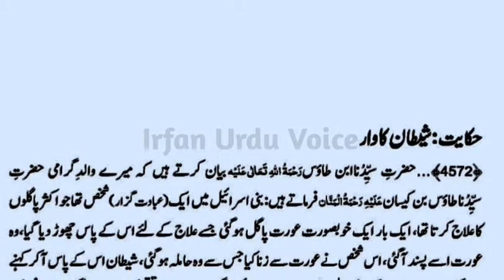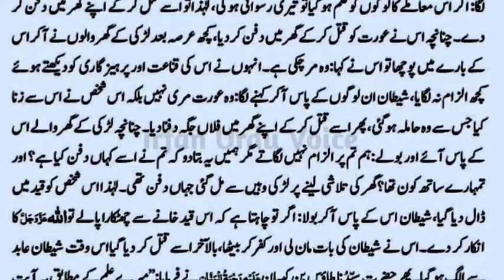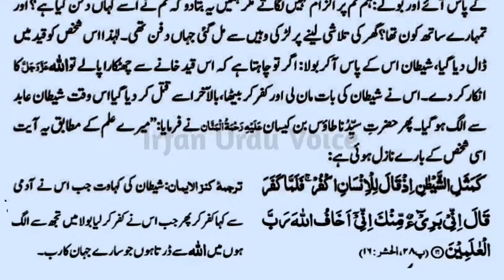shetaan ka waar|bni israil ka waqeya|sacche waqeyaat|sabaq amoz waqeya|islami waqeyaat|urdu waqeyaat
editing :Mohammad Irfan
voice :Mohammad Irfan
Urdu Islamic incidents , Urdu waqayat, Ambiya(a.l) ke waqayat such as
Hazrat Mohammad (pbuh) ke waqayat ,
Hazrat Adam(a.h ) ke waqayat ,
Hazrat Noh(a.h) ke waqayat ,
Hazrat Dawood a.h ke waqayat ,
hazrat suleman a.h ke waqayat ,
Hazrat Ayub a.h ke waqayat ,
Hazrat Ibrahim a.h ke waqayat,
Hazrat Yusuf a.h ke waqayat,
Hazrat Mosa a.h ke waqayat,
Hazrat khizar a.h ke waqayat,
Hazrat yaqoob a.h ke waqayat,
Hazrat Saleh a.h ke waqayat,
Hazrat Eesa a.h ke waqayat,
sahaba(r.a) ke waqayat such as
Hazrat abu baker ke waqayat,
Hazrat umar r.a ke waqayat,
Hazrat usman r.a ke waqayat,
Hazrat Ali r.a ke waqayat,
Hazrat Imam Hassan r.a ke waqayat,
Hazrat Imam hussain r.a ke waqayat,
Hazrat amir muawiyah r.a ke waqayat,
Hazrat Bilal r.a ke waqayat,
Hazrat Khalid bin Waleed r.a ke waqayat,
Hazrat Abbas r.a ke waqayat,
Hazrat abu hurairah r.a ke waqayat,
Hazrat abdullah r.a ke waqayat,
Hazrat hamza r.a ke waqayat,
Hazrat Ayesha r.a ke waqayat,
Hazrat Khadija r.a ke waqayat
etc .
auliya(r.h) ke waqayat such as
Hazrat Imam Ja'far Sadiq r.h ke waqayat,
Hazrat Imam Azam Abu Hanifa r.h ke waqayat,
Hazrat Imam Malik r.h ke waqayat,
Hazrat imam shafi r.h ke waqayat,
Hazrat Imam Ahmed bin Humble r.h ke waqayat,
Hazrat Behlol r.h ke waqayat,
Hazrat Abdul Qadir Jilani r.h ke waqayat,
Hazrat Mujaddad alif sani r.h ke waqayat,
Hazrat moinuddin r.h ke waqayat,
Hazrat shahabuddin r.h ke waqayat,
Hazrat ibn al arabi r.h ke waqayat,
Hazrat shaekh adebali r.h ke waqayat,
Hazrat Jalaluddin roomi r.h ke waqayat,
Hazrat shaekh saadi r.h ke waqayat,
Hazrat Imam Ghazali r.h ke waqayat,
Hazrat dataganj bakhsh r.h ke waqayat,
Hazrat fariduddin r.h ke waqayat,
Hazrat bayazeed bastami r.h ke waqayat,
Hazrat sultane bahu r.h ke waqayat,
Hazrat mian mohammed bakhs r.h ke waqayat,
,incidents of of non muslim best World Kings and Philosopher incidents.
sabaq amoz waqiat,sabaq amoz waqiat in urdu, islami waqiat in urdu.